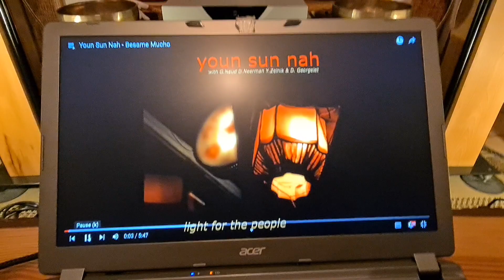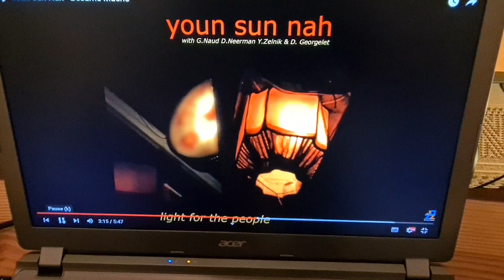Elac Adante...Besame Mucho Youn Sun Nah